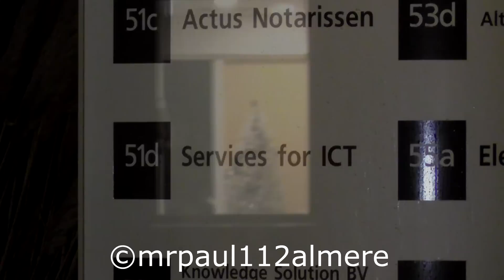StoomBeveiligingsAlarm zorgt voor inzet Brandweer 4131 & 4133 Almere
Loosalarm, stoomgenerator van het inbraakalarm was per ongeluk ingeschakeld.

HV-Almere.nl